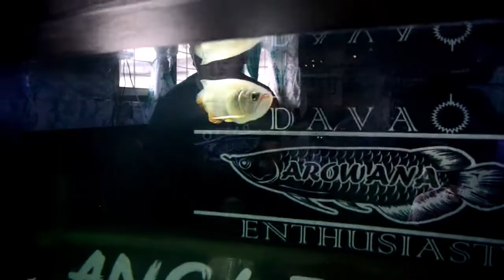Monster Tank Tour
first monster tank tour and collaboration with Aj Angliongto of TheBroCode TV. please check out his channel.